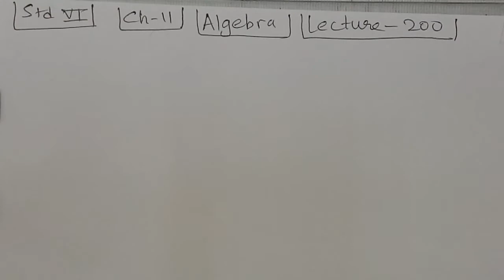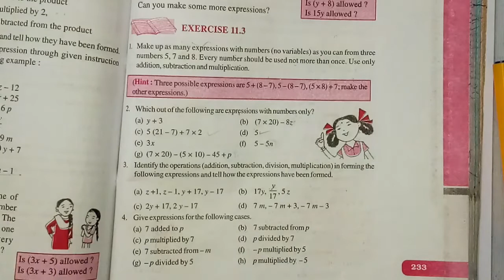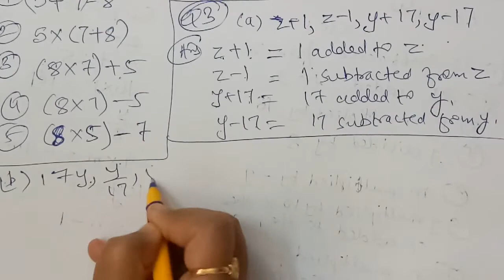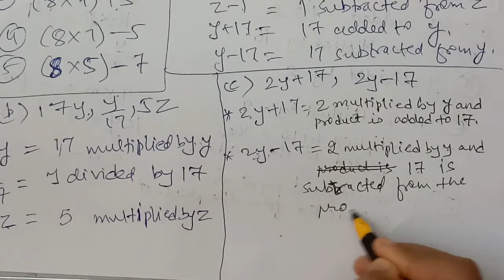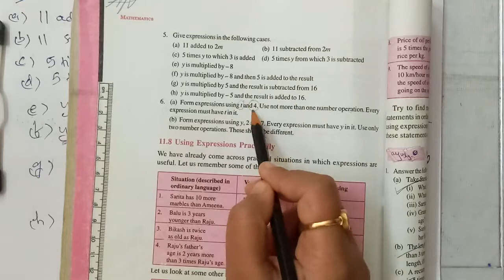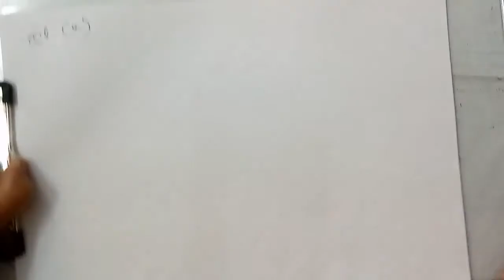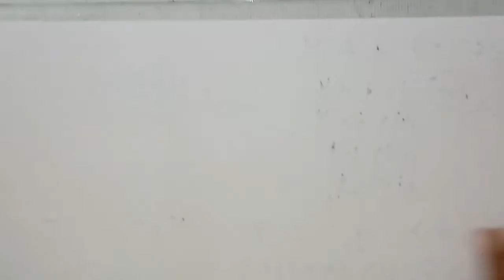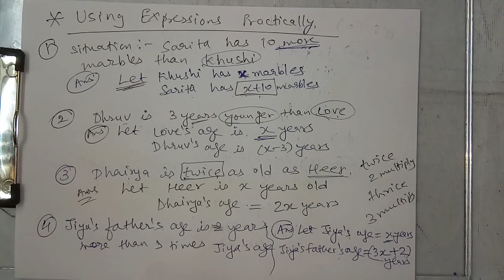Algebra || Class 6 | Maths | Chapter 11 | Ex-11.3 & Examples | J.K. Online Classes | NCERT || Patan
LECTURE : 200(Maths/Ch-11/Part-3)

          Education Channel